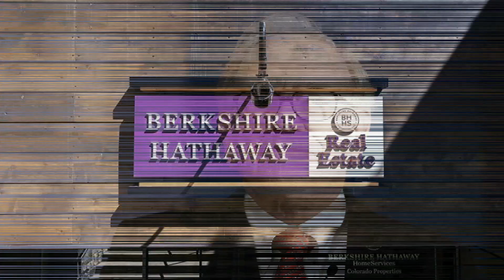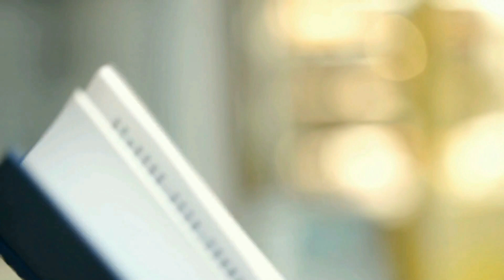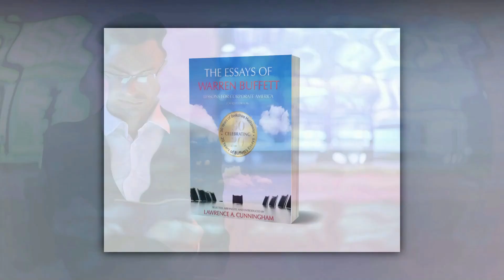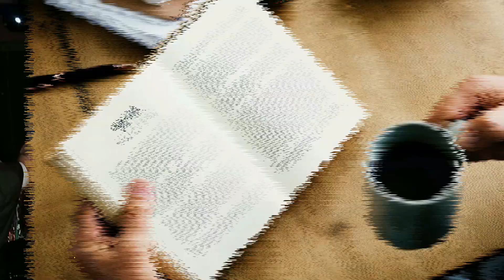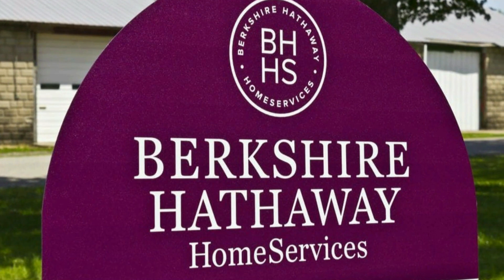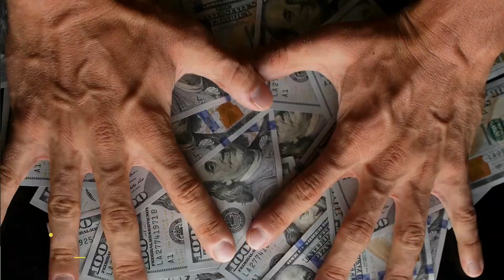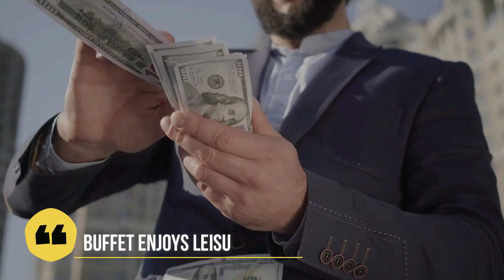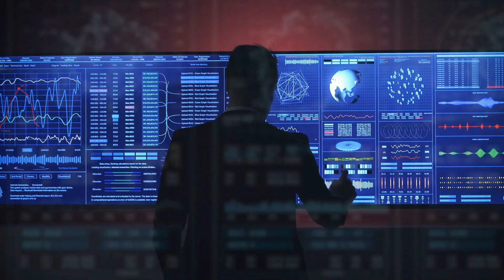A Day in The Life Of Warren Buffett!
💰 Discover 7 Ways to Create a Sustainable, Passive Income for Life for just $1

💰 Ready To Finally Make Money With Crypto? Checkout Crypto Swap Profits

💰  How We Are Making Huge Money with Bitcoin and Cryptocurrencies!

🔥 Our Recommended Books On Investment:

👉 The Intelligent Investor

👉 The Warren Buffett Way

👉 A Beginner's Guide to the Stock Market: Everything You Need to Start Making Money Today

👉 Warren Buffett on Business: Principles from the Sage of Omaha

🔥 Our Recommended Books On Budgeting, Saving And Getting Out Of Debt:

👉 The Total Money Makeover: A Proven Plan for Financial Fitness

👉 I Will Teach You to Be Rich

👉 Dave Ramsey's Complete Guide To Money

👉 The Automatic Millionaire

Welcome To Street-Savvy Finance!
Our goal is to help you become smarter with your money while providing you with expert tips to helping you increase and achieve your financial goals so that you can achieve financial freedom.
 We Focus on:
- Financial Education
- Financial Literacy
- Investing
- Investment strategies from Warren Buffet, Peter Lynch and many others
- Budgeting
- Dave Ramsey Baby Steps
- Pay Off Debt / Debt Free Living
- Early Retirement
- Emergency Fund
- Financial Hack

We share financial advice from experts such as Dave Ramsey, Warren Buffet, Peter Lynch, Chris Hogan, and many other great investors and financial experts.